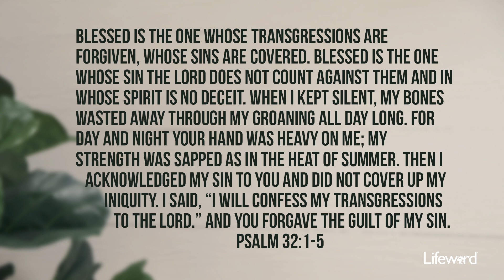Rhythms And Routines Reveal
When the rhythms and routines we live in are shaped by truth, peace will follow.